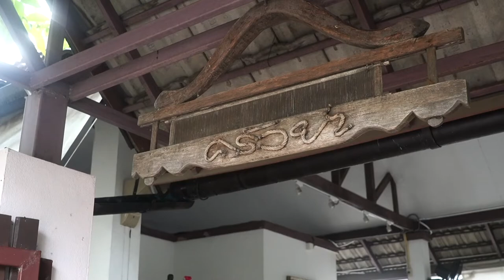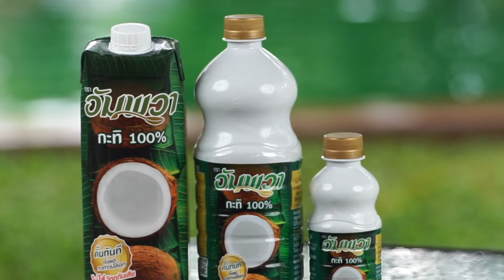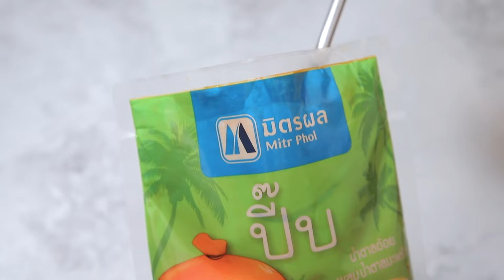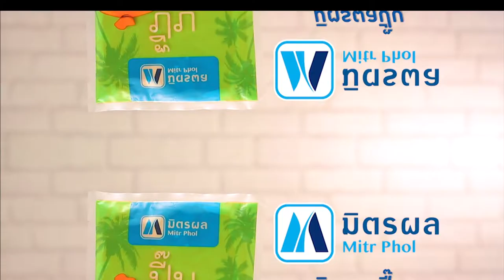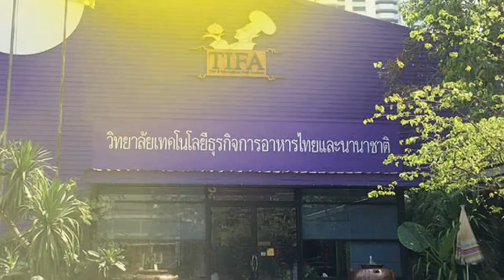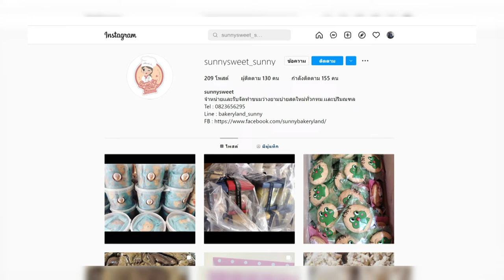รายการ Cooking Guru สปาเกตตีกับครีมเห็ดกะทิ | EP.256 l (FULL)